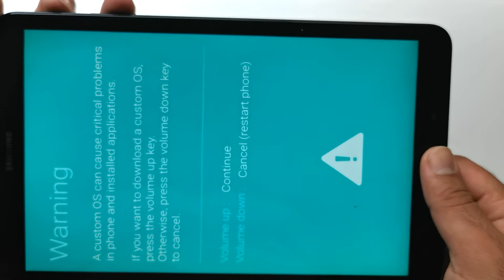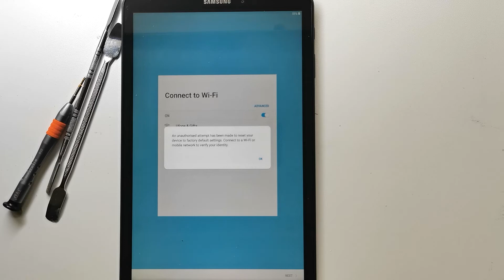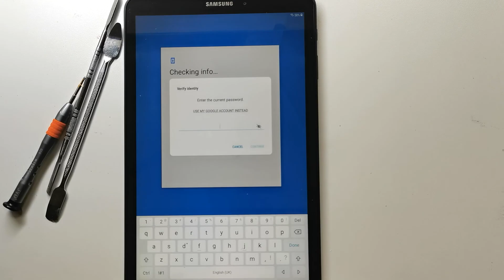How to Forget Password remove/unlock of any Samsung Galaxy Tab, Hard Reset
In this Video, I Remove the forgotten Password of a Samsung Tab. if you forget the password of your Samsung Tab then don't worry just watch and follow the steps.